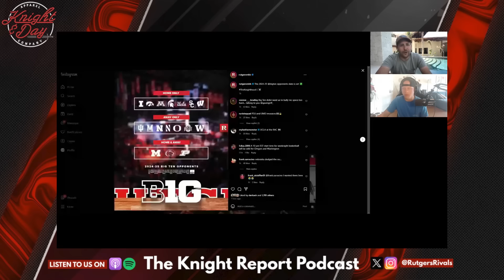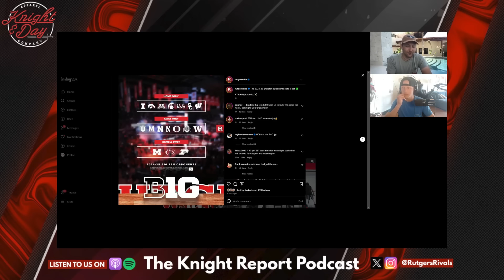Athan Kaliakmanis named QB1, Gavin Wimsatt set to transfer - Rutgers Scarlet Knights Football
Mexico Mike and Richie break down Athan Kaliakmanis winning the starting Rutgers Football QB job out of camp and Gavin Wimsatt entering the portal.

They finish the pod by discussing the B1G hoops schedule being announced and what it means for the MBB team.

Calling all Rutgers students, alumni, and fans! Are you looking for new and unique Rutgers merchandise? Knight and Day Apparel has you covered.

From t-shirts and hoodies, to drinkware and pet accessories, Knight and Day focuses on providing the Rutgers Community with exclusive, one of a kind tailgating products! Be sure to check out the links in this podcast's description to our website and social media so you can stay on top of everything Knight and Day, including new merch drops and promotional announcements.